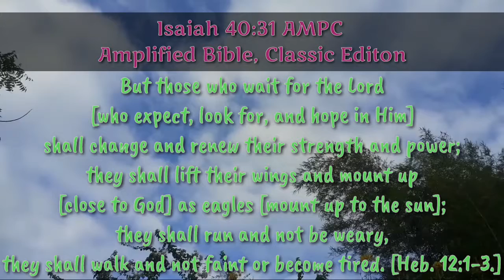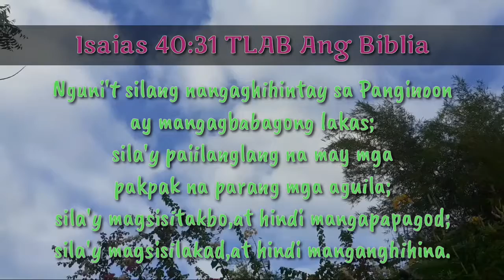BIBLE VERSE OF THE DAY || FEBRUARY 12,2021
Ngunit muling lumalakas at sumisigla ang nagtitiwala kay Yahweh. Lilipad silang tulad ng mga agila. Sila'y tatakbo ngunit hindi mapapagod, sila'y lalakad ngunit hindi manghihina.

But those who wait for the Lord [who expect, look for, and hope in Him] shall change and renew their strength and power; they shall lift their wings and mount up [close to God] as eagles [mount up to the sun]; they shall run and not be weary, they shall walk and not faint or become tired. [Heb. 12:1-3.]
Isaiah 40:31 AMPC

Nguni't silang nangaghihintay sa Panginoon ay mangagbabagong lakas; sila'y paiilanglang na may mga pakpak na parang mga aguila; sila'y magsisitakbo, at hindi mangapapagod; sila'y magsisilakad, at hindi manganghihina.